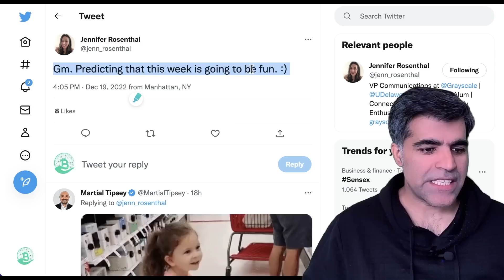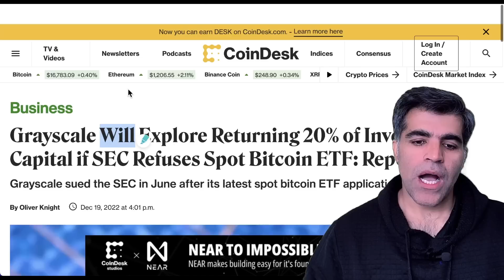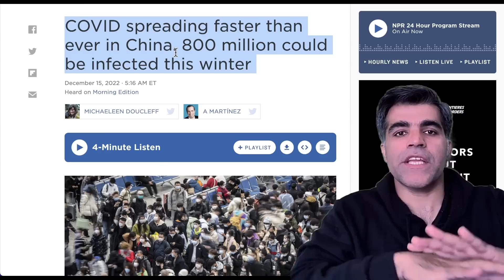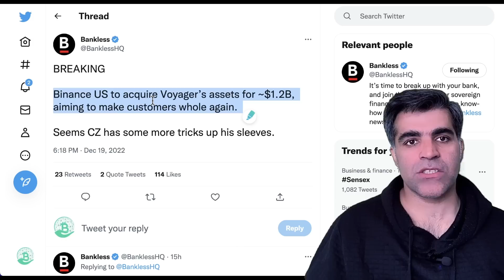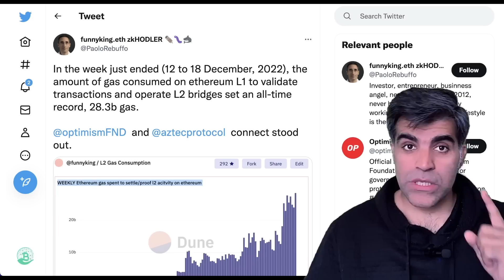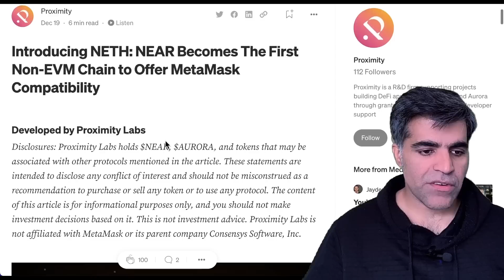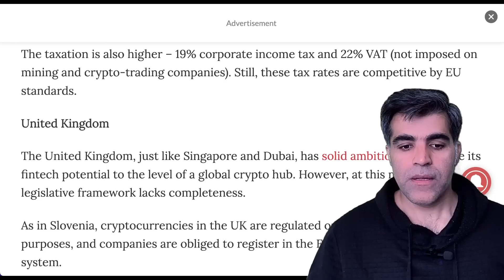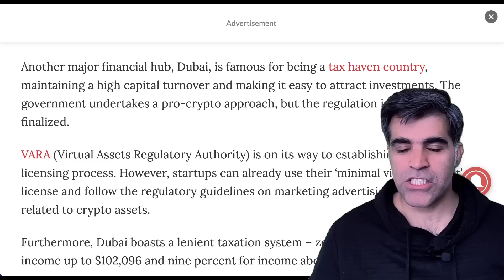Crypto Market Latest News Updates Analysis 3 Bullish factors for 2023 by Vitalik Buterin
Intro & Grayscale Will Explore Returning 20% of Investor Capital 00:00
Covid in China and its impact on crypto market analysis 02:43
Binance to acquire Voyager’s assets for ~$1.2B 06:00
How crypto would be Bullish in 2023 by Vitalik Buterin 06:22
Now you can use Near ecosystem using Metamask via NETH 10:00
FTX can claim clawbacks from the debtors 11:07